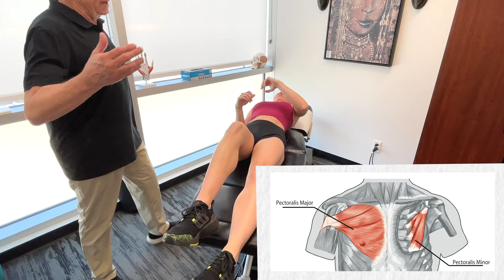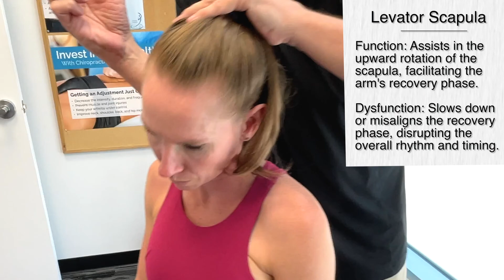Part 2 MSR Biomechanics For Freestyle Swimming: Shoulder Blade Stabilizers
Welcome to 'Freestyle Swimming - Biomechanics Part 2 - Shoulder Blade Stabilizers,' where we delve into the intricate mechanics behind freestyle swimming's efficacy and grace. In this installment, Dr. Abelson showcases Motion Specific Release (MSR) procedures, focusing on the muscles stabilizing the shoulder blade. Join us as we explore the Pectoralis Minor, Rhomboids, Levator Scapula, Deltoids, and the rotator cuff muscles: Supraspinatus, Infraspinatus/Teres Minor, and Subscapularis.

READ THE BLOG: "MSR Freestyle Swimming: Part 2 Shoulder Blade Stabilizers"

Becoming proficient in Motion Specific Release (MSR) requires more than just watching videos or reading articles—although these are valuable starting points. True mastery involves immersive, hands-on training that deepens your understanding of anatomy, biomechanics, and refined tactile skills. MSR isn’t a skill you can gain overnight; it’s a journey of focused practice and collaboration with mentors and peers, transforming knowledge into expertise.

The techniques you see here are just a preview. To unlock the full power of MSR and achieve real results for your patients, join our MSR Pro community. Explore our courses and take the next step in your professional development

00:00 Introduction
00:14 Pectoralis Minor
01:48 Rhomboids
03:05 Levator Scapula
04:16 Deltoids
06:00 Supraspinatus
06:54 Infraspinatus/Teres Minor
08:25 Subscapularis

The creators of this video and the presenter assume no liability for any injuries or damages resulting from following the information provided. The techniques and information provided are on an "as is" basis, without warranties of any kind, and viewers are solely responsible for their use of the information. The creators of this video and the presenter shall not be liable for any loss or injury arising from using the information provided in this video, including any claims for medical malpractice or personal injury.

By watching this video, you acknowledge and agree that you assume full responsibility for your use of the information provided, and you release and discharge the creators of this video and the presenter from any and all claims or causes of action, known or unknown, arising out of your use of the information provided.